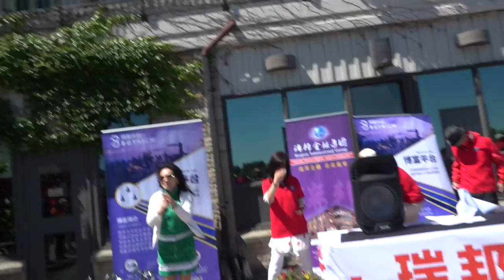博富平台.瑞邦高尔夫邀请赛